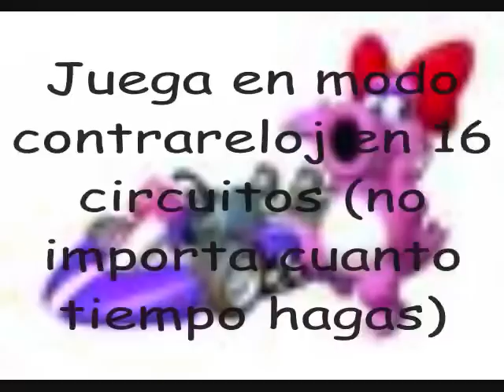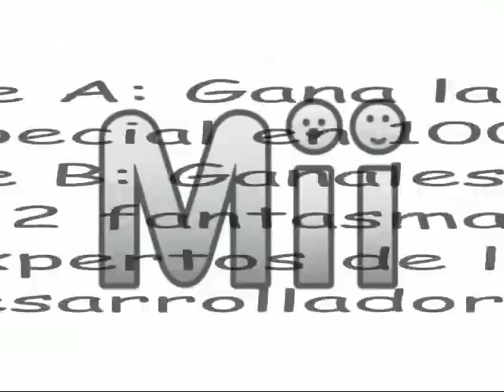Como obtener todos los personajes en Mario Kart Wii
Es un tuto de como obtener a los todos los personajes en mario kart wii.

ATENCION!! (leer el resto del comentario)
si quieren desbloquear algun personaje en especial busquenlo aqui ( dice en que segundo se encuentran )
esta por orden alfabetico:

Baby Bowser 0:30
Baby Daisey 0:15
Baby Luigi 0:18
Birdo 0:41
Daisey 0:33
Diddy Kong 0:37
Dry Bones 0:22
Dry Bowser 0:58
Funky Kong: 0:50
King Boo 0:54
Mii 1:02
Rosalina 0:45
Toadett 0:25

NOTA: Les dejo un link para que puedan descargar el save (o partida guardada) de Mario Galaxy y asi puedan tener dicha partida en su Wii y poder desbloquear a Rosalina

Ocupan guardarla en una tarjeta SD